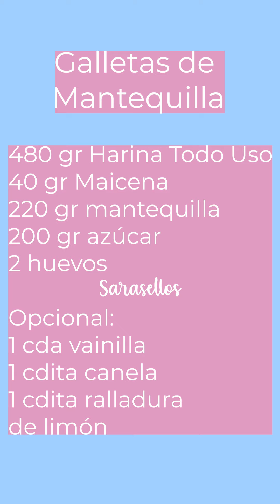Galletas de Mantequilla - Perfectas para usar con Cortador - Sarasellos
Esta receta es perfecta para fiestas, una tarde de café o si tienes un antojo de galletas rápidas y deliciosas. La receta la tienes escrita al final del video!

1- La masa puedes guardarla en el congelador bien cerrada por meses, así podrás hornear galletas cuando desees
2- Puedes sustituir la mantequilla por margarina, aunque el sabor varía un poco
3- Recuerda NUNCA batir de más luego de agregar la harina, queremos galletas crujientes, no unas piedras de vainilla (si bates de más, activas el gluten de la harina y obtienes galletas muy muy duras) así que ten en cuenta este tip tan importante